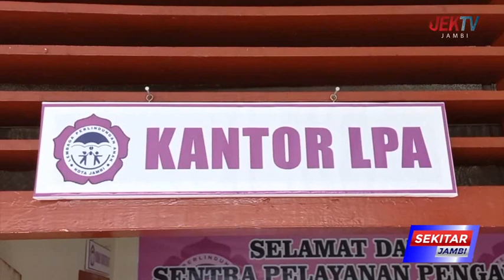KASUS PSK DIBAWAH UMUR DI KOTA JAMBI MAKIN MARAK